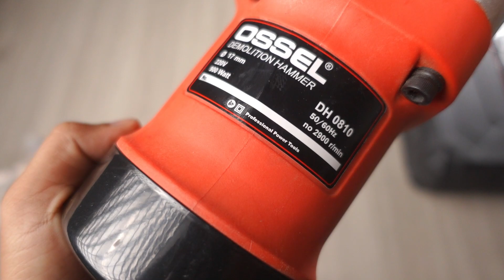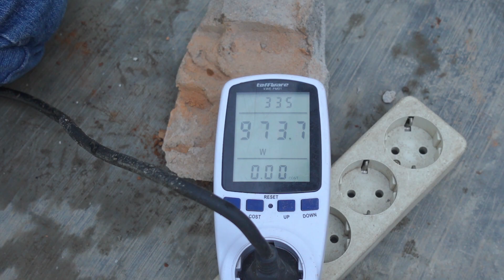nyobain ossel demolition hammer DH-0810 terbaru!! hancurin tembok beton jadi lebih mudah!!